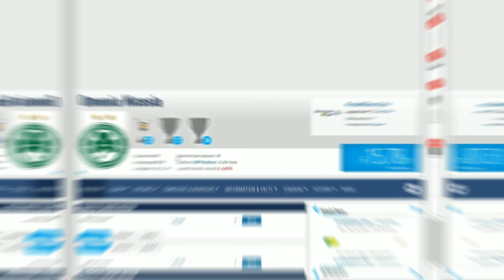Qarabağ FK - Omoniya / Rəqib Analizi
Hamıya salam bu günki videoda Qarabağın UEFA Konfrans Liqasında rəqibi Omoniya haqqında danışdıq. videonu bəyəndinizsə kanala abunə olmağı unutmayın.

❗ DİQQƏT: '' Raci " promo kodundan istifadə edərək ilk 500% depozitdən yararlanın ❗ Qeydiyyat Linki

Rəsmi Instagram səyfəmiz: @transferseslerii